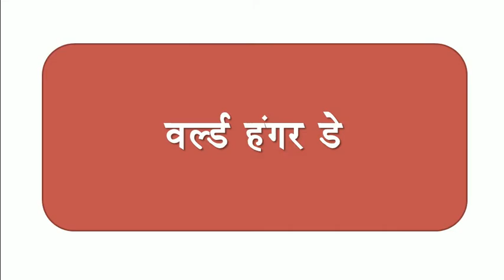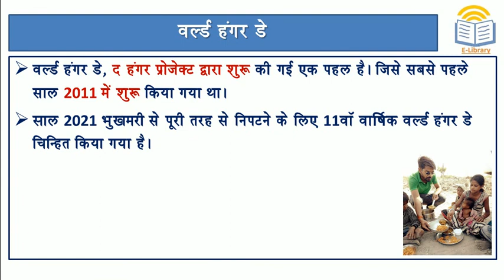Short Notes: World Hunger Day l वर्ल्ड हंगर डे